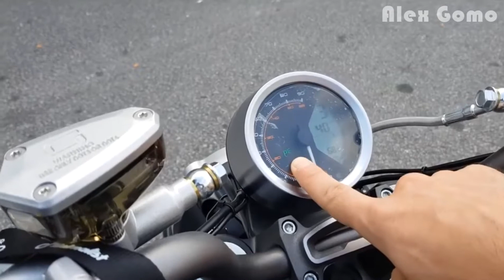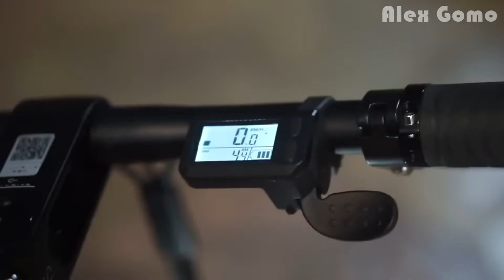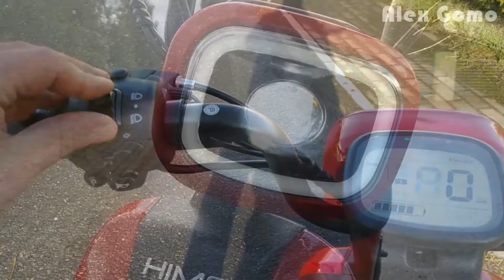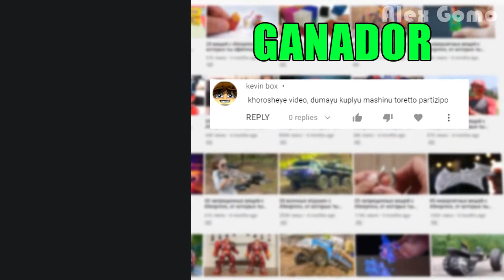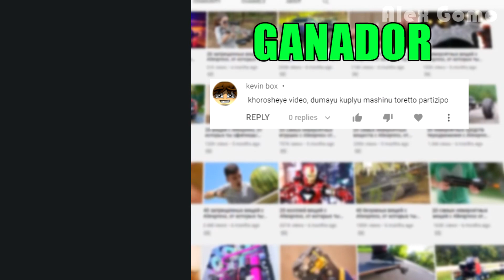¡20 vehículos de Xiaomi con Aliexpress que te dejarán boquiabierto! + COMPETENCIA